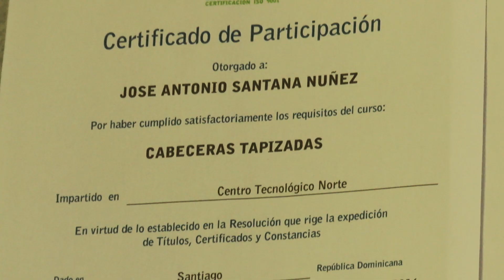Nada es imposible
Tony Santana te hace cualquier mueble. Es un apasionado de la madera y la tela.

Artesano del mueble pero con escuela porque estudió en INFOTEP.

"Nada es imposible", dice y parece que es verdad, pues a Tony le va muy bien en su taller y sus clientes se van contentos.